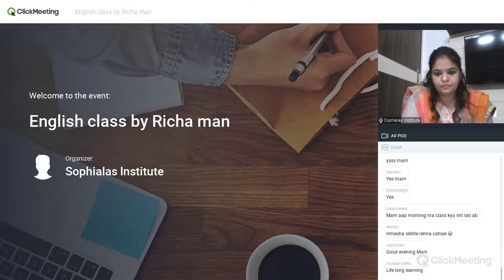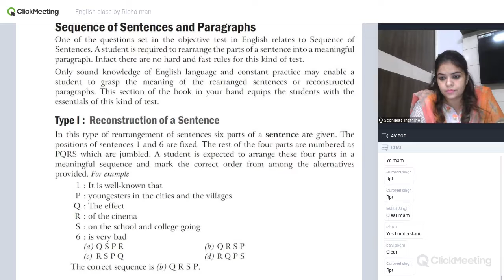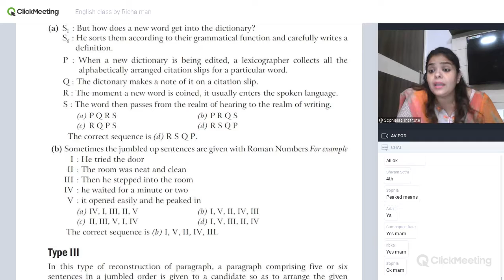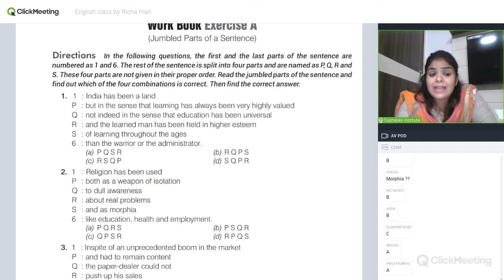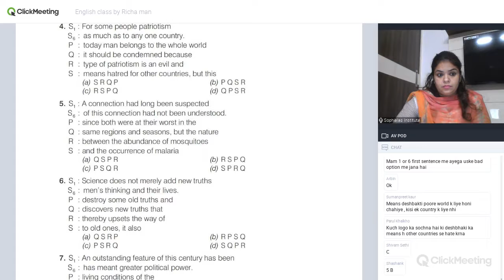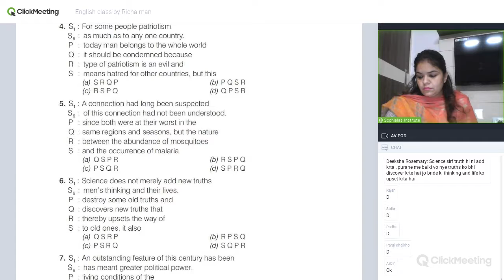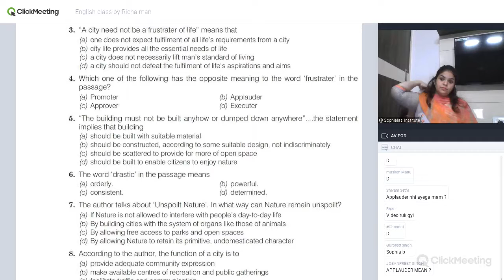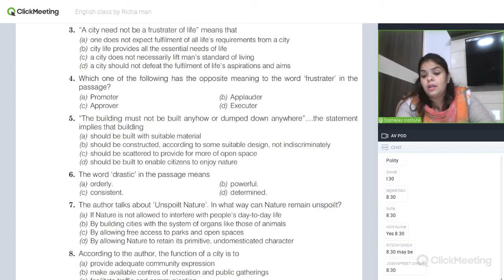English class by Richa man